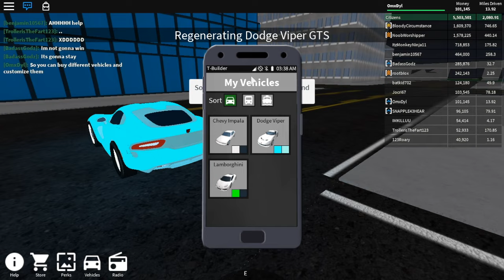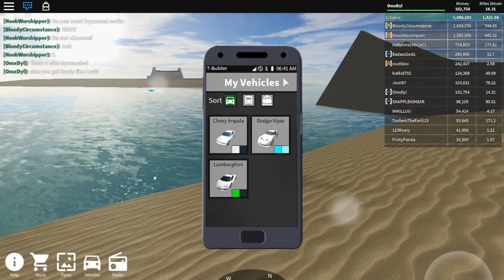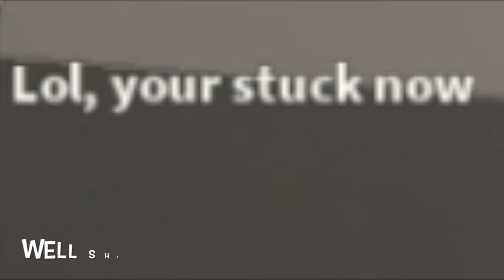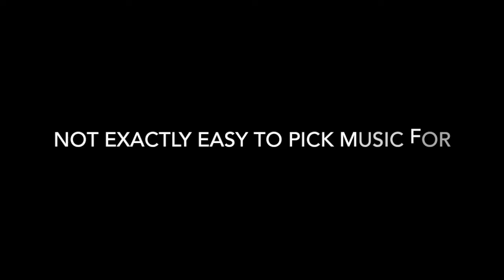ROBLOX VEHICLE SIMULATOR! Gameplay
Playing this game vehicle simulator, it does cost a one time access fee of 26 robux but i promise you it is the best 26 robux you will ever spend!